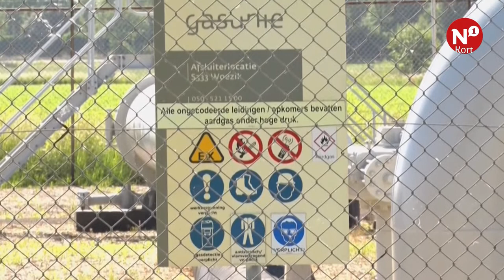N1 Kort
++ Toch onderzoek naar wijzigingen Graafseweg ++ Nijmegen wil niet op zoek naar nieuwe plek 'asowoningen' ++ 'Gaslek' in Wijchen blijkt geen gaslek ++